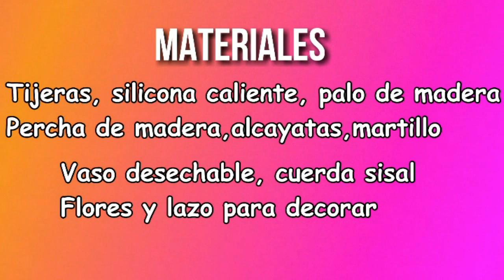2 IDEAS para ORGANIZAR TUS COSAS con PERCHAS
En este tutorial os muestro como hacer organizadores con perchas. Fácil y económico.

Materiales primer organizador ✂️✂️

📌Tijeras, silicona caliente, palo de madera

📌Percha de madera,alcayatas,martillo

📌Vaso desechable, cuerda sisal

📌Flores y lazo para decorar

Materiales segundo organizador ✂️✂️

📌2 perchas, 4 bandejas de plástico

📌Pegamento